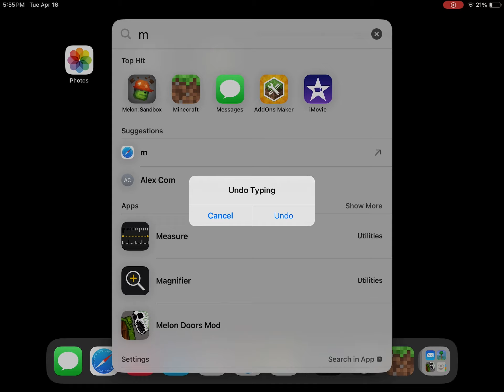The day of the child corruption